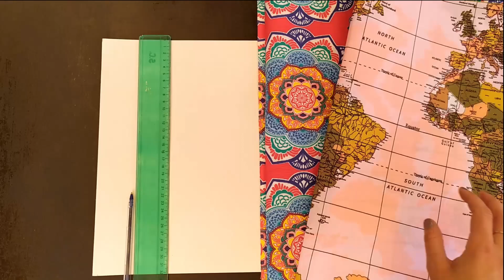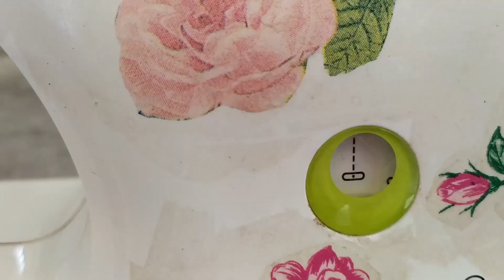BOLSO DE PLAYA/COMPRAS | paso a paso ☝🏻📍MOLDES GRATIS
Hola!! como andan? :) Hoy les traigo esta propuesta de bolso de tela!! Los invito a que me comenten que les parece o si tienen alguna recomendación para hacerme se las voy a estar agradeciendo :D!

No olviden subscribirse al canal para no perderse de nada :)

Nos vemos prontito!!